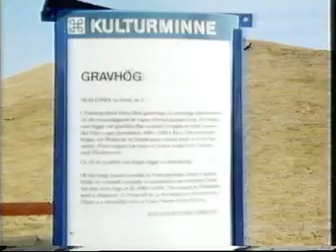Svearikets vagga - Debatt 2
Debatt efter Dag Stålsjös omtalade serie: "Svearikets vagga" i sex delar från 1982.